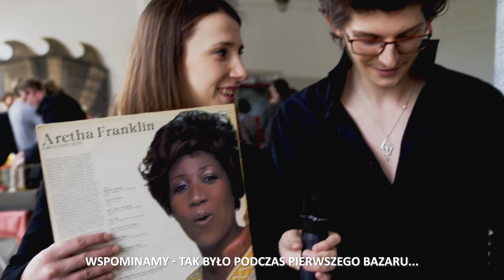Telewizja śniadaniowa wSzczecinie.pl podczas 4. Urodzin Szczecińskiego Bazaru Smakoszy - cz. 1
Telewizja śniadaniowa wSzczecinie.pl podczas 4. Urodzin Szczecińskiego Bazaru Smakoszy - cz1